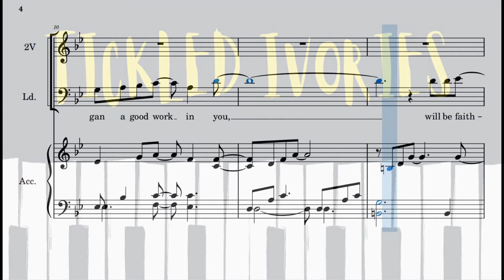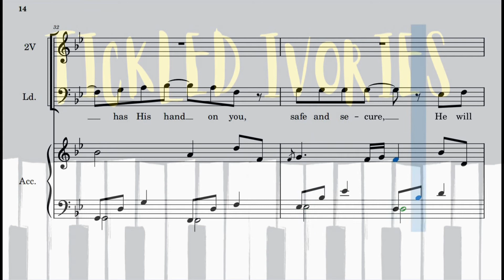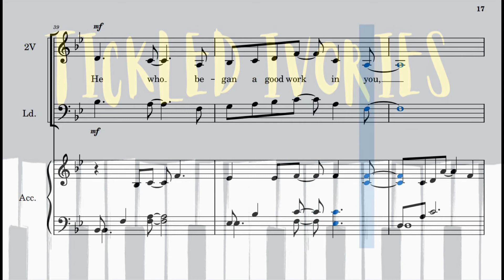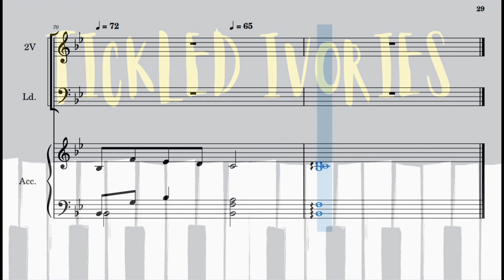He Who Began a Good Work ACCOMPANIMENT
Words and Music by John Mohr.